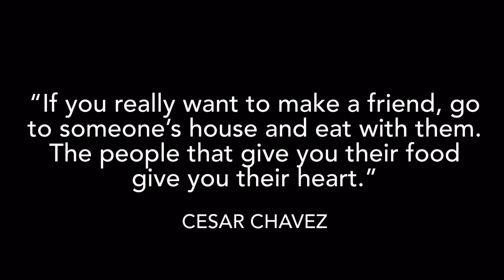Boaty’s Noshes 2022 ~ Week Twenty-Seven ~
Welcome to Boaty’s Noshes! The food diary of a single middle aged man who can’t cook but needs to stay alive through the gift of eating. This weekly roundup of my two meals a day from the last seven days feature home cooked dishes which are easy to make and super cheap, typically created on a budget of a quid per dish or less.

I’m happy to give recipes for specific dishes on request, or even film a step by step cookalong. For more inspiration, or to share your dishes with fellow foodies do please join my Facebook foodie group

I’ll never ask you to support me personally, this channel is my hobby and I do it for my pleasure, and hopefully others’ too. Neither will I ever try to sell you merchandise. However, if you would consider supporting me in the work that I do to support others by making a donation to the charity network I run, I would be deeply grateful. You can donate in complete safety via a secure online PayPal portal by following the link below, where you will also find full details on the U.K. Singles Network and Singles Charity. Thank you so much…🙏

I would however definitely ask you to follow the Facebook page, which you’ll find

And also to join our Facebook community to interact with other like minded souls, and plan exciting get togethers with jelly, trifle and party games.

🔶 The Current £500 Cheap Car Challenge Fleet 🔶

2002 Rover 25 1.6 iXL Stepspeed CVT Automatic
Starlight Silver Metallic
Black Leather

2005 Rover 45 1.4 Club S.E.

2004 Rover 75 CDTi Connoisseur S.E. 131 PS Automatic

▪️ Ms Henrietta Pye
Rover 75 Tourer CDTi Connoisseur Automatic
Starlight Silver Metallic
Piped Black Leather with Burr Walnut

🔶 ABOUT ME 🔶
I am an ex-motor dealer and motoring journalist. For many years I ran a classic and sports car showrooms and auction house, selling modern, classic, vintage and veteran vehicle of every type imaginable. You name it, I have probably driven and written about it.

My lifelong passion for motor cars has never waned, so even after leaving the trade and a few years later finding myself divorced, rather poor, and living a quiet life in an old cottage in the beautiful Peak District the desire to play with multiple cars remained, although the budget to do so was minimal. Hence the £500 concept came into being, born entirely of financial constraint!

I’m not entirely sure what I’ve set out to do, but the aim seems to have become to buy hopefully interesting sub-£500 cars when funds allow, and with zero mechanical skill or inclination and virtually no budget keep them on the road. Taxed, insured, MOT’d, and most of all, enjoyed.

The channel also seems to be evolving into something of a personal vlog, as I believe they’re termed by the youth. I very much enjoy sharing other passions and aspects of my life, so I do hope you’ll forgive and perhaps even enjoy some of my exploits in the kitchen, wine-fuelled musings and rants, quiet times home at Windy Bum, road trips and adventures.